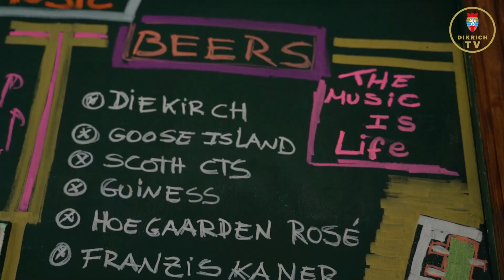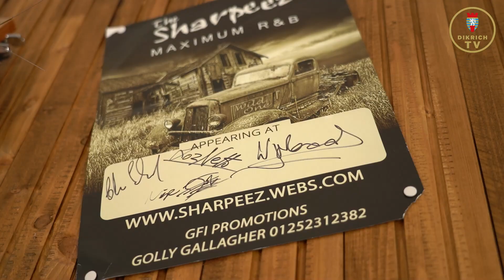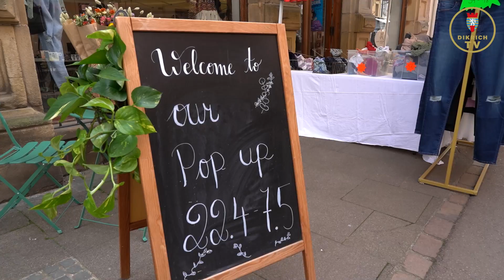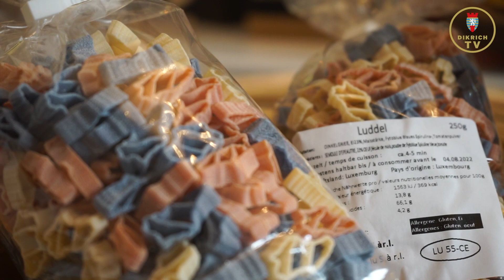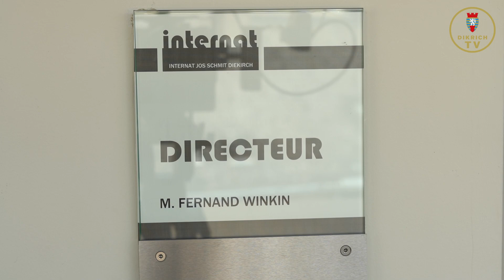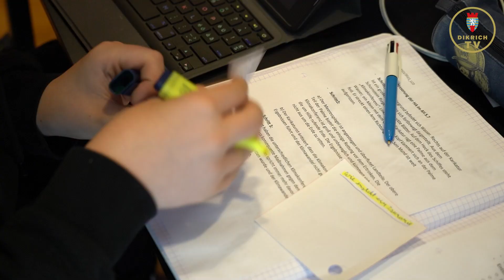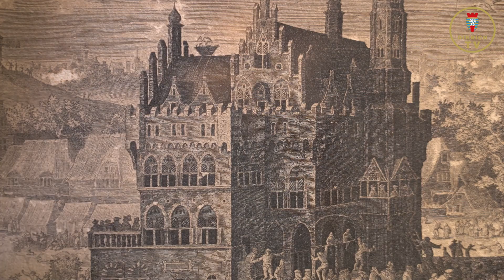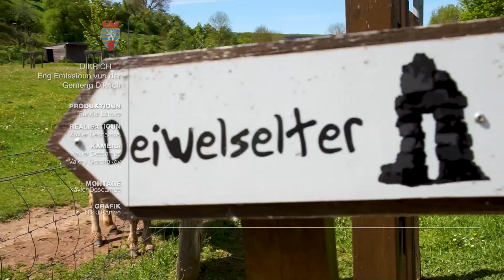Dikrich TV - Sendung vum 16. Mee 2022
D'Sandie Lahure presentéiert dës Kéier aus dem "Café Riva":

0:00 Intro
0:28 Eng Kavalkad ënner sonnige Konditiounen
6:21 Am Gespréich mam Raquel Lemos Godinho vum "Café Riva - Violin Bar"
10:37 E Réckbléck op d'Braderie Enn Abrëll
15:26 Méi Raum fir d'Epicerie "Ketti"
18:20 On Tour mam Alpine Club Luxembourg
22:40 Zu Besuch am Internat Jos Schmit
32:42 Le Son des Gravures
36:21 Wat nach kënnt ...